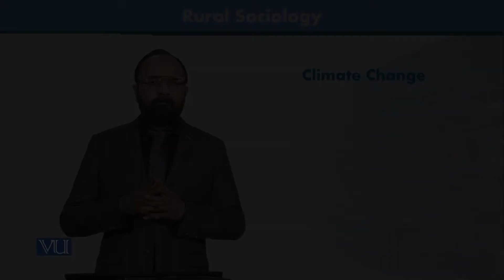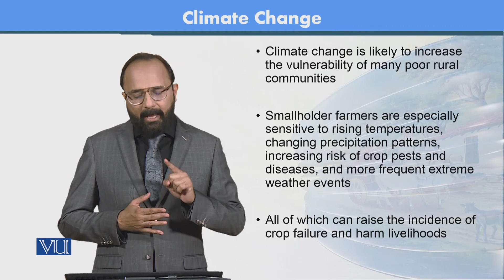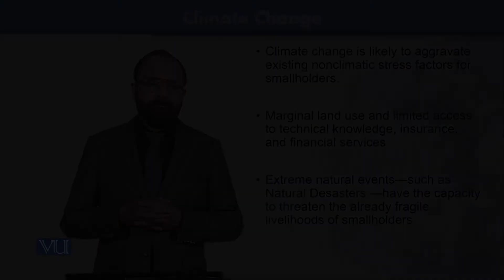SOC606_Topic132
SOC606 - Rural Sociology
By Dr. Yasir Nawaz Manj